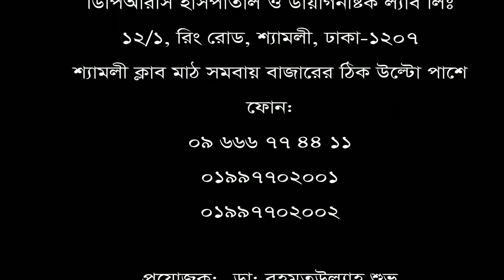পিএলআইডি (PLID) রোগীর নিজের মুখেই শোনুন তার রোগ মুক্তির কথা। PLID Treatment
ডিপিআরসি হাসপাতাল ও ডায়াগনষ্টিক ল্যাব লিঃ রোগী সাক্ষাৎকার : ৫ মো: সাইফুল ইসলাম।  নোয়াখালী, কোম্পানীগঞ্জ থেকে এসেছেন।  তার নিজের মুখে শোনুন তার রোগ মুক্তির কথা এবং একটি ব্যতিক্রম ধর্মী হাসপাতালের গল্প।